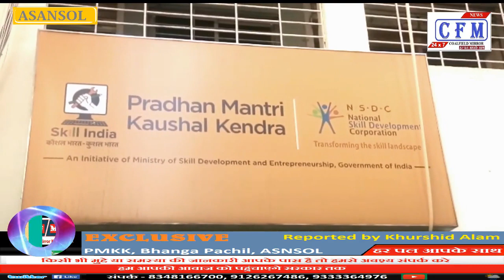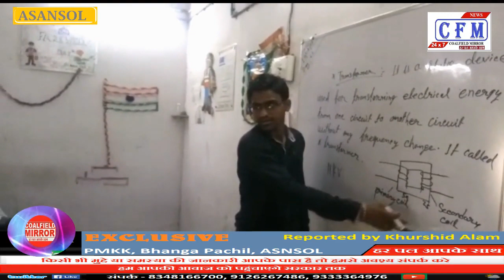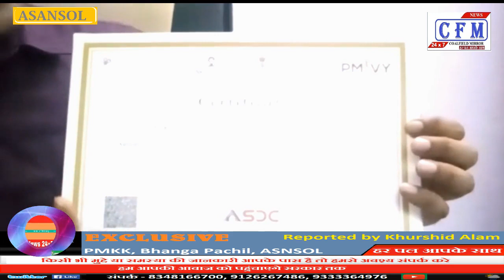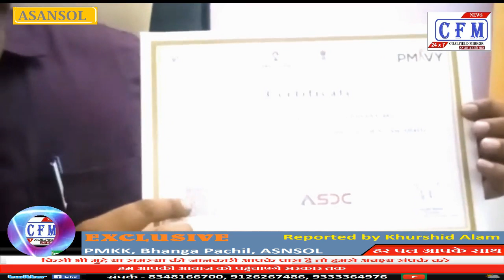CoalField MirroR स्किल इंडिया से युवा संवार रहे अपना भविष्य : 21/08/2019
पश्चिम बंगाल: प्रधानमन्त्री नरेंद्र मोदी की महत्वाकांक्षी योजना स्किल इंडिया के तहत चलाये जा रहे कौशल केंद्र से बेरोजगार युवा निशुल्क प्रशिक्षण प्राप्त अपना भविष्य संवार रहे है. आसनसोल के भांगा पाछिल स्थित प्रधानमंत्री कौशल केंद्र के संचालक शांतनु बनर्जी से मुलाकात कर सीएफएम ने  पीएमकेके की विस्तृत जानकारी ली. आप भी यदि बेरोजगार है, पढ़ाई पूरी नहीं कर पाए है, आइये इस केंद्र में और निशुल्क प्रशिक्षण प्राप्त कर खुद को अपने पैरो पर खड़ा करे.
Youth from Skill India maintain their future
West Bengal: Unemployed youth receiving skill training from Skill Center running under Prime Minister Narendra Modi's ambitious scheme Skill India are grooming their future. The CFM took detailed information of PMKK after meeting Shantanu Banerjee, the director of the Prime Minister's Skill Center at Bhanga Pachil in Asansol. If you too are unemployed, have not been able to complete your studies, come to this center and get free training and stand yourself on your feet.

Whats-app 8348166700